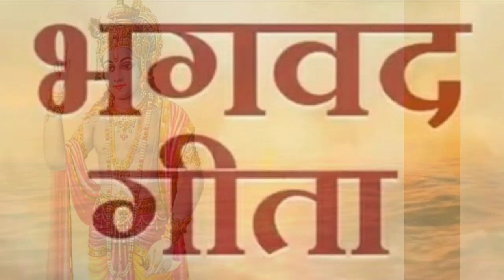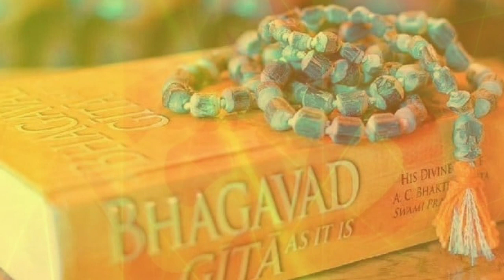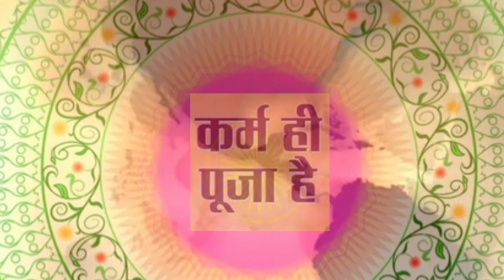कर्मयोग क्या है | karmyog geeta gyan | karmyog geeta updesh | Bhagwat geeta saar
कर्मयोग क्या है | karmyog geeta gyan | karmyog geeta updesh | Bhagwat geeta Saar @Lifekeeper1983

राधे राधे दोस्तों लाइफ कीपर के इस वीडियो में हम श्रीमद भगवद गीता के ज्ञान क्रम योग के बारे में बात करेंगें, क्या है कर्म योग और कर्मफल कैसे मिलता है  दुनिया का सबसे बड़ा धर्म युद्ध महाभारत में कुरुक्षेत्र की रणभूमि पर उस समय के दौरान भगवान अपने शिष्य अर्जुन को कुछ बातें समझाई थी जिसे हम गीता सार भी कहते है  लगभग 5000 साल से भी ज्यादा का वक्त महाभारत के युद्ध को बीत चुका है लेकिन आज भी लोग भगवतगीता के सार के हर ज्ञान व उपदेश का दिल से  महत्व देते हैं, कृपया चैनल को सपोर्ट करनेkeलिये आपका बहुत बहुत धन्यबाद कृपया चैनल को सब्सक्राइब करने के लिये नीचे दिए गये लिंक पर क्लिक करें,

Your quarries -
karmyog kya hai
karmyog ka siddhant
karmyog ka gyan
karma yoga kannada
karma yoga kannada movie
karma yoga kaise kare
karmyog ka arth hai
karmyog ki karamat se
karmyog kise kahate hain
vivekanand ka karmyog
karmfal data shani full episode
karm ka fal
karmo ka fal
karma ka fal
how karma works
karma yoga ka gyaan
karm ka fal kaise milta hai
karma karo faal ki chinta mat karo
karmfal data shani episode 1
karmfal data shani song
karmfal
karmfal bhogna padta hai
karmfal data shani lori song
Bhagwat geeta saar
Shrimad bhagwad geeta
Geeta updesh
Shrimad bhagwat geeta updesh
Shrimad bhagwad sampuran
Sampuran geeta saar
Geeta gyan
Geeta ka gyan
Geeta ka gyan by shri krishna
karmayog geeta
karmyog geeta gyan
karmyog geeta updesh
karmayog geeta path
bhagwat geeta karmayog
shrimad bhagwat geeta
karmyog
Geeta gyan in Mahabharata
Geeta saar by kriahna
Geeta saar in hindi
karmfal data shani status
karmfal status
karmfal data shani theme song
karmfal hindi summary
karmfal bhagwat geeta
karmyog ki kahani
karmyog mein antar
bhagwat geeta adhyay
bhagwat geeta adhyay 3
bhagwat devkinandan
bhagwat geeta in english
bhagwat katha
bhagwat suthar bhajan
geeta saar in hindi geeta saar
geeta saar in mahabharat full
geeta saar me jo likha wo satya hai
geeta saar song
geeta saar mahabharat
geeta saar status
geeta saar by krishna
geeta saar adhyay 1
geeta gyan
geeta gyan by krishna
geeta gyan in hindi
geeta gyan mahabharat
geeta gyan song
geeta gyan 1
geeta gyan 4
geeta gyan 3
geeta gyan status
mahabharata by krishna
krishna mahabharat
mahabharata krishna
mahabharata by anantha krishna acharya
mahabharata quotes by krishna in hindi
mahabharat gita by krishna mahabharata quotes by krishna in nepali

भगवत गीता सार
श्रीमद भगवत गीता का सम्पूर्ण वर्णन
प्रेणादायक वीडियो
भगवद गीता उपदेश
कर्मयोग मराठी
कर्मफल दाता शनि
कर्मफल दाता शनि देव
कर्मफल सिद्धांत
कर्मफल का सिद्धांत
कर्मफल की कहानी
कर्मफल नवीन कुमार मिश्रा
कर्मफल दाता शनि एपिसोड 1
कर्मफल भोगना ही पड़ता है
कर्मफल दाता शनि एपिसोड
कर्मयोग
कर्मयोग गीता उपदेश
कर्मयोग क्या है
कर्मयोग स्वामी विवेकानंद
कर्मयोग ज्ञानयोग भक्तियोग
कर्मयोग मराठी चित्रपट
कर्मयोग ओशो
कर्मयोग भगवत गीता
कर्मयोग प्रवचन
कर्मयोग म्हणजे काय